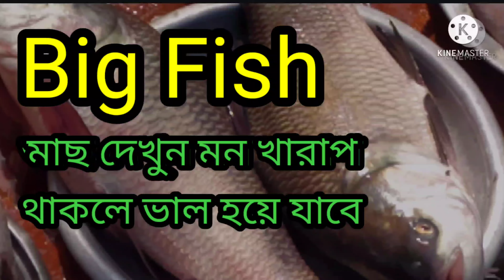Big Fish | Big catla and rui fish | বড় বড় কাতল এবং রুই মাছ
Big Fish
Big catla and rui fish
বড় বড় কাতল এবং রুই মাছ